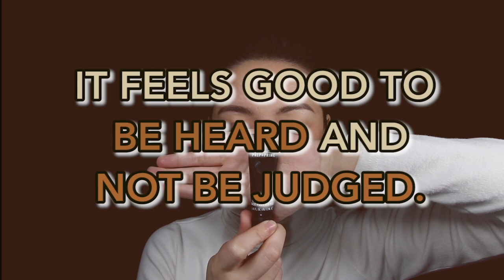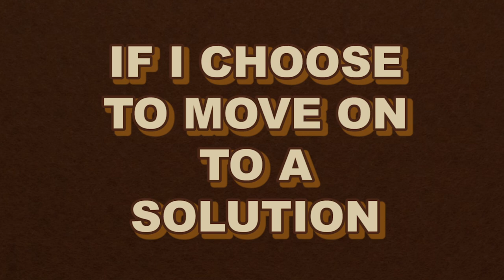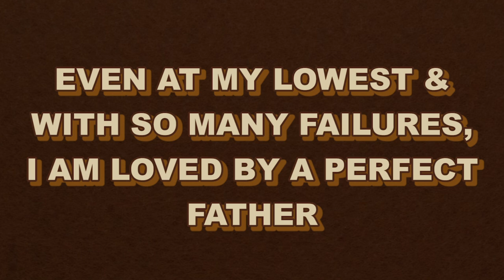NO FRILLS MAKEUP (PART 1) x "I DON'T WANNA DEAL WITH IT YET!"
NO FRILLS MAKEUP ×
"I DONT WANNA DEAL WITH IT YET!"
👉How i look "made up" with minimal makeup tools & skills 🙈❤
💔Those times when i just dont wanna deal with my issues yet!!!